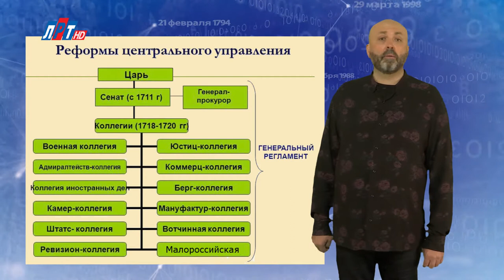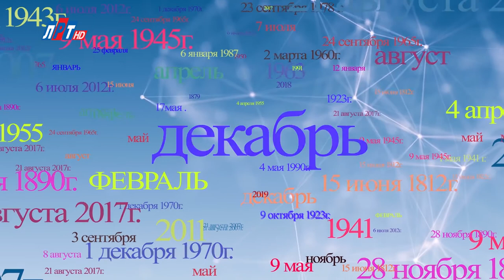"Дата" - 23 декабря